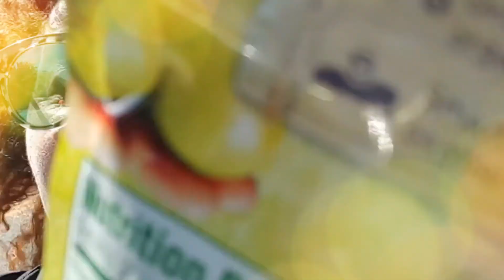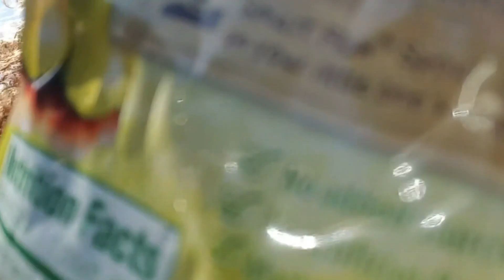PART ONE OF THE BIG SUR MARATHON USA. SO FUN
We went to America to catch up with Dave's family and do the
BIG SUR MARATHON CALIFORNIA, with his Big Brother Tim. We didn't do hardly any training and I was very nervous about it. But it turned out to be amazing, so well supported it was like walking into a party.